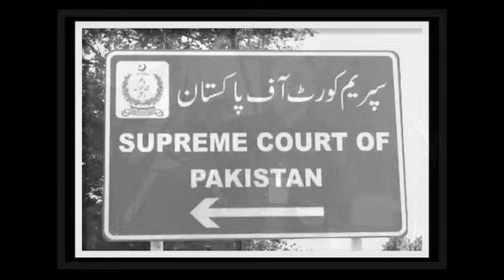Justice Mansoor Ali Shah Oath Taking Ceremony | Big Development From President House | Asif Zardari